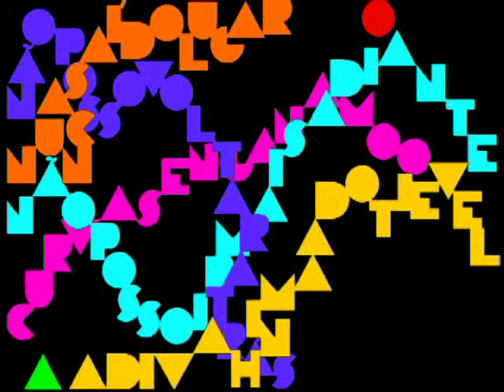SEM SAIDA H 264 LAN Streaming